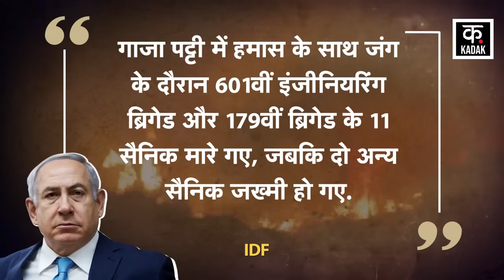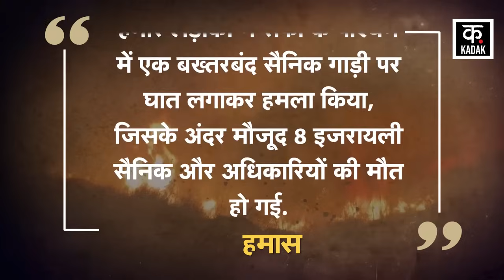Israel Hamas Was : حماس کے اچانک حملے سے تباہی؟ | Gaza | News18 Urdu